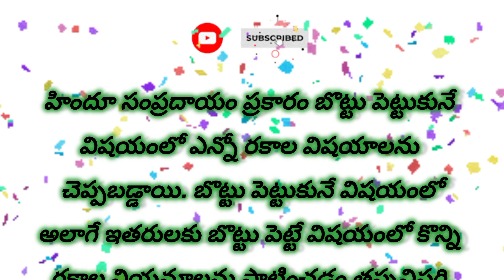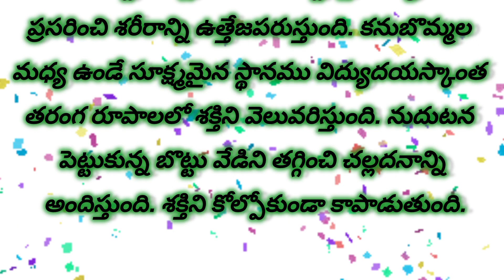ఆ వేలుతో బొట్టు పెట్టుకుంటున్నారా.. అయితే ఇది తెలుసుకోవాల్సిందే? ||ధర్మ సందేహాలు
ఆ వేలుతో బొట్టు పెట్టుకుంటున్నారా.. అయితే ఇది తెలుసుకోవాల్సిందే?